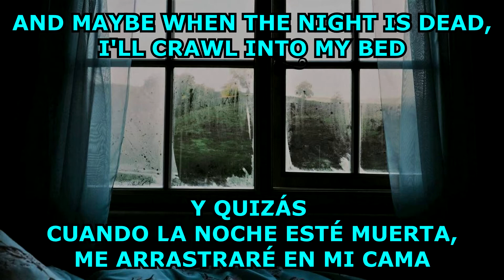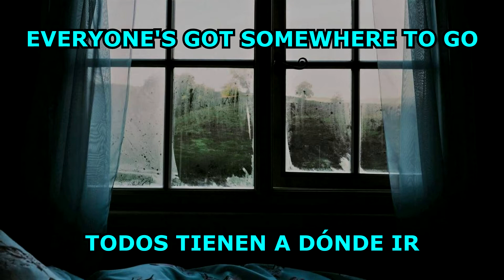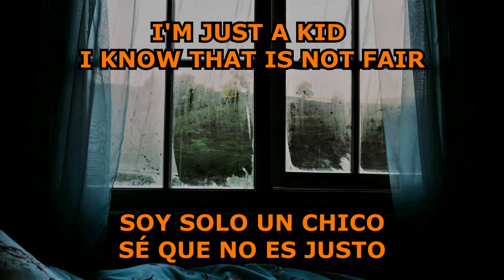Simple Plan- I'm just a kid ~[Lyrics- subtitulado español]~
I'm not owner of the rights of this song.
Band: Simple Plan
Song: I'm just a kid
Album: The New Guy: Music From The Motion Picture
2002